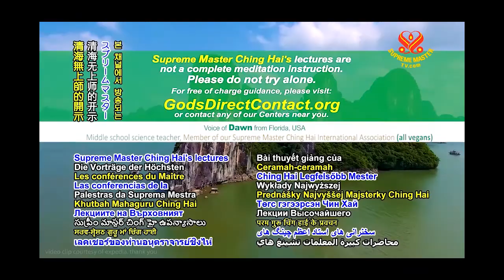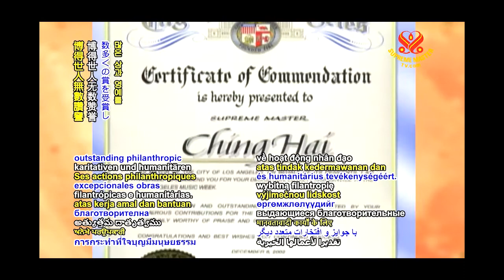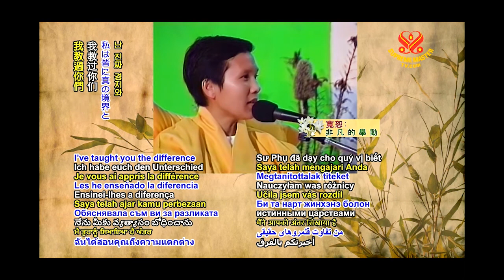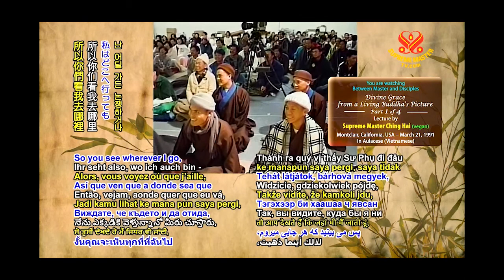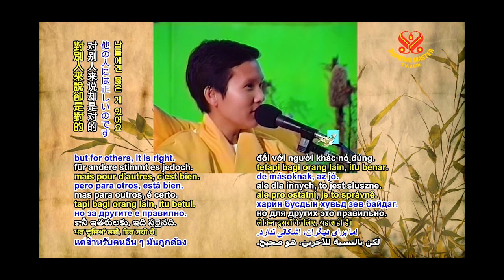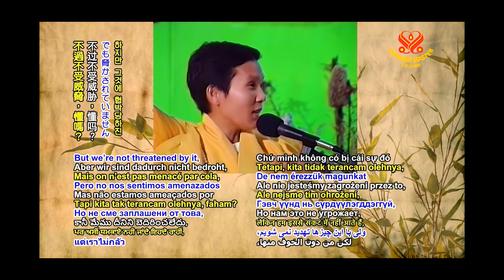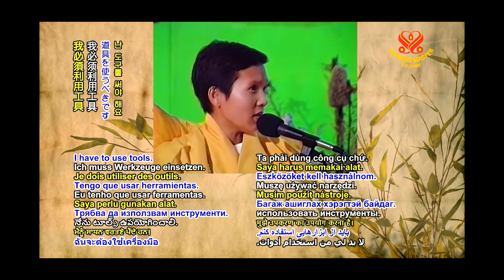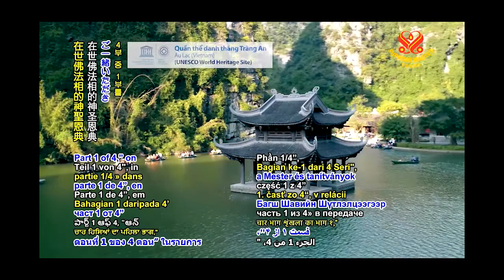在世佛法相的神聖恩典（四集之一） 1991.03.21